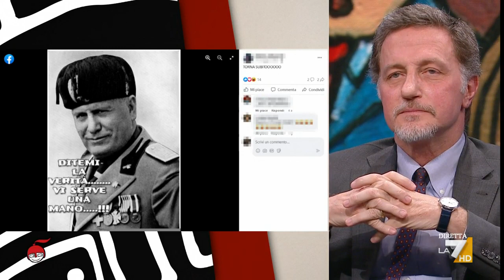L'intervista a Massimo Giannini